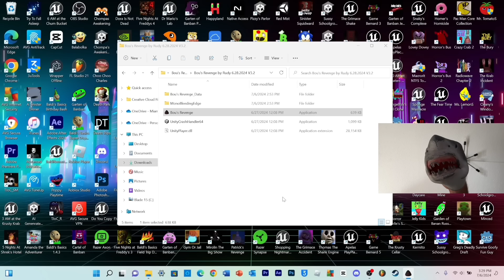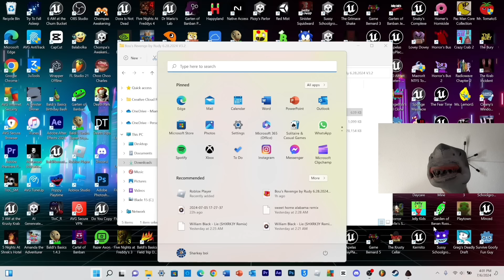SB Movie: Shark Puppet plays Bou’s Revenge DLC!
Shark Puppet plays Bou’s Revenge DLC where he has to escape from Poulina the spider and Pou the… poop emoji!?